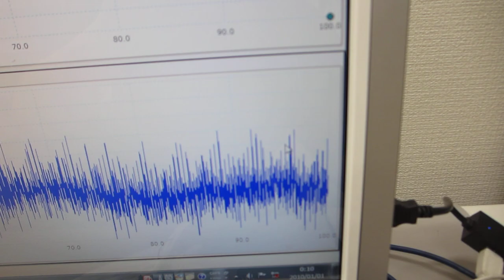２台のファンクションジェネレータを利用した超音波の発振制御システム（超音波システム研究所 ultrasonic-labo）